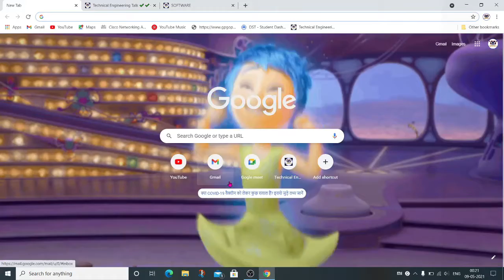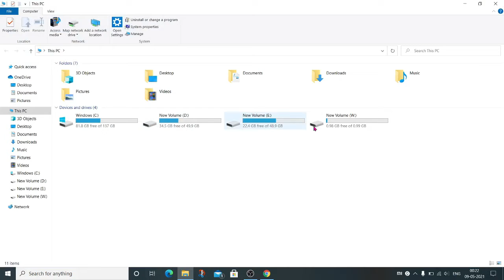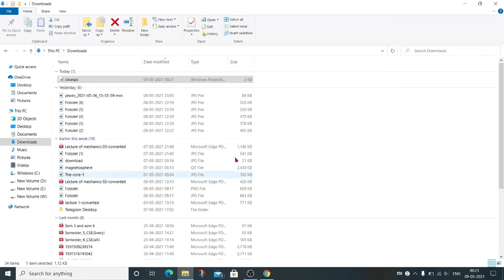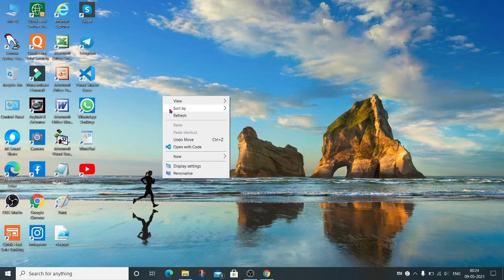How to make a slow computer fast for free !!! कंप्यूटर को फ़ास्ट कैसे बनाते है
Hello friends,
In this video we learn the, How to make a slow computer fast in just only one minutes.
In this Channel, We learned about the technical field and engineering subjects like mechanics,Digital circuit,management, isp,coa,operating system, data communications & networking, internet & web technology, dbms,and many more!